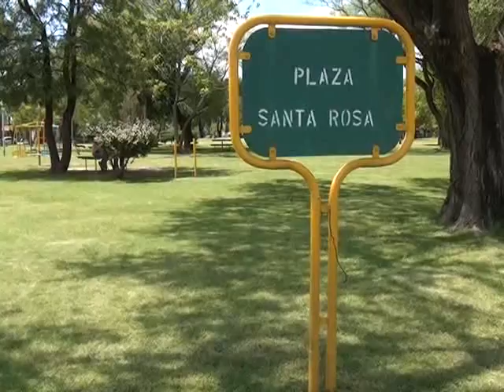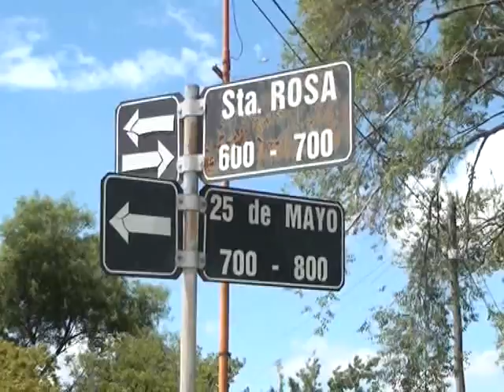RAMPAS PLAZA SANTA ROSA